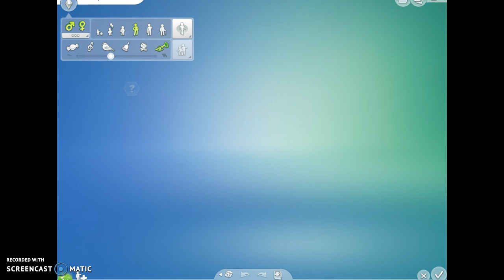WHY DOESNT IT WORK?! Sims 4 pokemon challenge #1